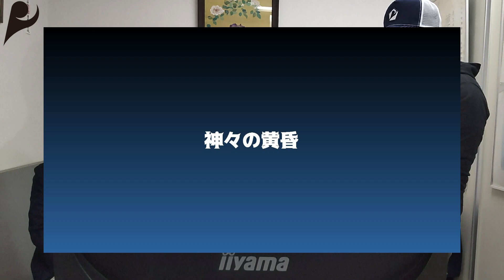「ニーベルングの指環」ざっくり解説《後編》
東京シティ・フィルハーモニック管弦楽団では2021年5月16日(日)に「ニーベルングの指環」ハイライト演奏会を開催いたします！
この「ニーベルングの指環」について、作品のことをあまり知らないという方に向けて、ざっくりとですが解説いたします！
先日アップした動画の後編になります！
まだ前編をご覧になっていない方は前編を先にご覧ください！

【動画出演者】
東京シティ・フィル クラリネット副首席奏者：須東 裕基
ステージ・スタッフ：金子 覚
事務局員：新藤 毅

【公演詳細】
◆R.ワーグナー 「ニーベルングの指環」ハイライト特別演奏会 ～飯守泰次郎 傘寿記念～◆
2021年5月16日（日）14時開演　東京文化会館 大ホール

指揮：飯守 泰次郎（桂冠名誉指揮者）
Taijiro Iimori, Honorary Conductor Laureate
ブリュンヒルデ：ダニエラ・ケーラー
Daniela Köhler, Brünnhilde
ジークフリート：シュテファン・グールド
Stephen Gould, Siegfried
アルべリヒ、ヴォータン、グンター：トマス・コニエチュニー
Tomasz Konieczny,Alberich＆Wotan＆Gunther
ハーゲン：妻屋秀和
Hidekazu Tsumaya, Hagen
ミーメ：高橋 淳
Jun Takahashi, Mime
ヴォークリンデ：増田 のり子
Noriko Masuda, Woglinde
ヴェルグンデ：金子 美香
Mika Kaneko, Wellgunde
フロースヒルデ：中島 郁子
Ikuko Nakajima, Flosshilde

男声合唱：ワーグナー特別演奏会合唱団（合唱指揮：藤丸崇浩）
Male Chorus：Choir for Wagner Special Concert（Chorus master：Takahiro Fujimaru）
名誉監督：カタリーナ・ワーグナー（バイロイト祝祭劇場総監督・演出家）
Katharina Wagner

R.ワーグナー：楽劇「ニーベルングの指環」ハイライト（演奏会形式／字幕付）
曲目の詳細はこちら↓（東京シティ・フィルホームページへとびます）

【東京シティ・フィルの運営を支えるための応援募金をお願いしております】